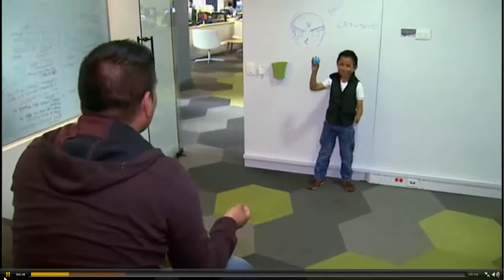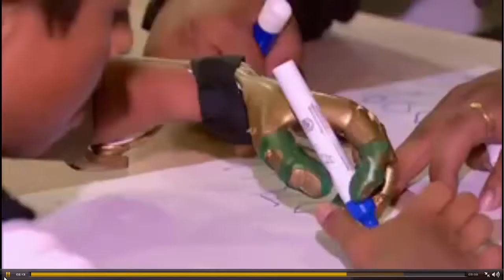MUY BUENOS DIAS RCN Protesis 3D